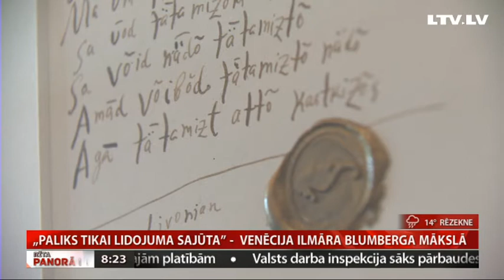„Paliks tikai lidojuma sajūta” - Venēcija Ilmāra Blumberga mākslā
„Mākslineks Ilmārs Blumbergs  ir zīmētājs un viņa Venēcija  ir grafiskā Venēcija, tonālā Venēcija,”mākslinieka Ilmāra Blumberga  izstādi „Paliks tikai lidojuma sajūta” raksturo  kuratore Anita Vanaga.
  Vēl neredzētus darbus no  mākslinieka Venēcijas cikla   dēls  Ilmārs Blumbergs  izvēlējās izstādīt Venēcijai tik ļoti piestāvošajai vietai Rīgā – Fon Stricka villā, Aristida Briāna ielā.
  Izstāde būs aplūkojama tikai pāris nedēļas – līdz 17.septembrim.
Stāsta Ilze Strenga.